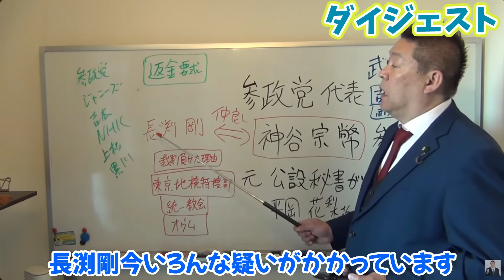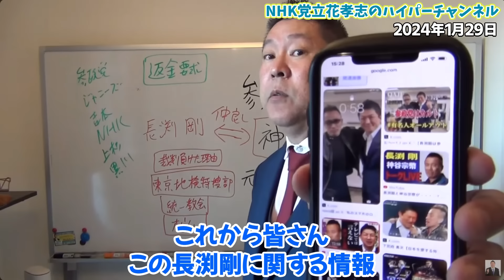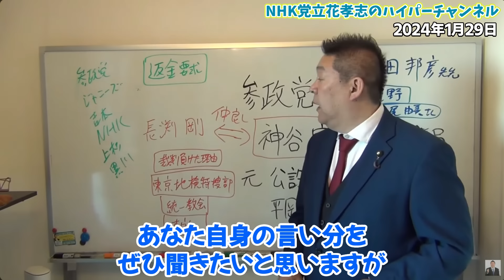【若林志穂さんの告発】ミュージシャンNさんは色んな疑いがかかっている。そして●●を使っているのになぜか捕まらない....【立花孝志 松本人志 浜田雅功 長渕剛 NHK党 切り抜き】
00:00　ダイジェスト
1:00　本編
1:39　Nさんは俺の周りには【そういう】ことができる人間がいる
2:52　Nさんに会いに行った
6:01　私は殺されないんだ
7:16　Nさんに脅されたことは事実
8:53　ホテルでボコボコにされた
9:54　Nさんがテレビに出るとPTSDが出る
11:49　なぜかあの人は捕まらない
13:46　色んな疑いがかかってる
14:44　エンディング

立花孝志本
ぶっ壊す力